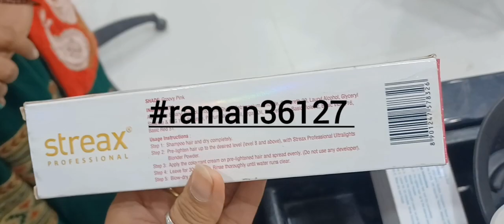Fashion Shade with Highlights